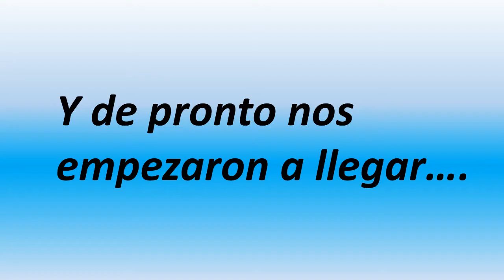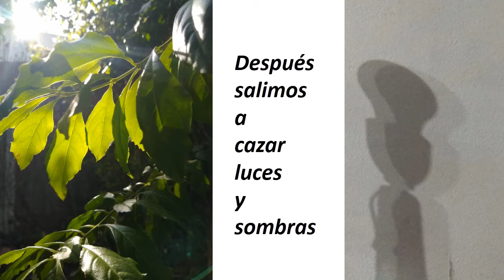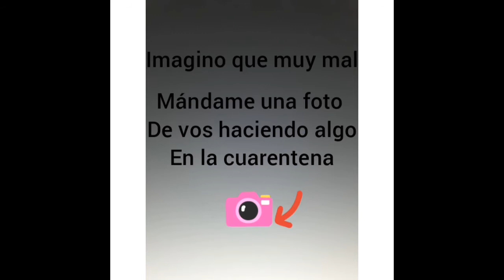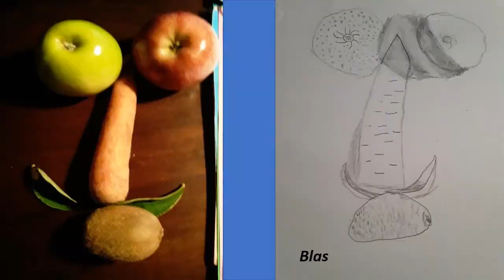JUNIO EN EL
Los trabajos de junio con una musica muy especial.